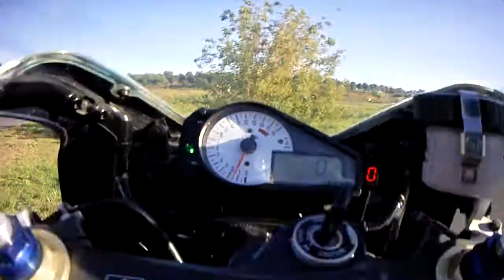Lublin Tor Lublin 8.09.2013 r. Suzuki GSXR 750 K2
Kilka kółek po torze Lublin w niedzielę 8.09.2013 r. Motocykl Suzuki GSXR 750 K2